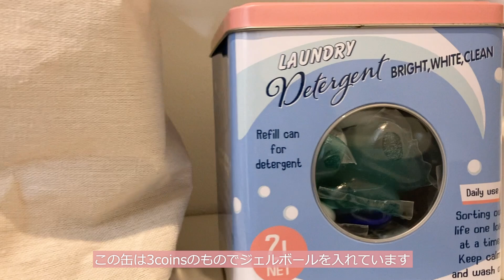【ルームツアー】絵本の世界のよう！フレンチガーリーなお部屋 | 2LDK 20代女性の一人暮らし｜room tour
レースやカゴ素材の小物、ドライフラワー、くまモチーフの小物など
ひとつひとつがとっても可愛いガーリーなお部屋です💓
まるで絵本にでてくるお部屋のよう🏠
甘すぎず可愛いお部屋づくりの参考になります👀✨

・年齢：20代前半
・職業：サービス業
・家賃：6.4万円
・間取り：2LDK
・建物種別：マンション
・階数：3階建ての3階

00:00　オープニング
00:07　お部屋の概要
00:21　リビング
02:07　寝室
02:58　キッチン
04:58　トイレ
05:44　洗面台
07:23　終わりに

・ラグ/ベルメゾン/¥7264
・こたつテーブル/楽天/約2万円
・ソファー/楽天/約2万円
・ベッドフレーム/楽天/約2万円

1人暮らし女性の素敵なお部屋を紹介しています🏠
「こんな企画をしてほしい！」などのリクエスト等もコメントや

【一人暮らしのためのインテリアサイトOpen!】
韓国系や北欧風などテイストごとにインテリアを選ぶこともできるので ぜひチェックしてみてください♪

最後まで見てくださり、ありがとうございます☺